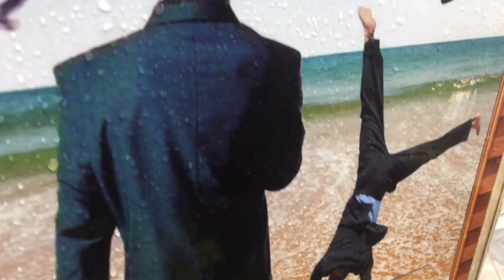MZTV 488: How to Be Good Boys and Girls (Greek Middle Voice)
The Apostle Paul does tell the believers to avoid certain sins, but he does so with the understanding that the only way this can be properly done is by giving up on the old humanity and "putting on" the new humanity. The key to understanding how one "puts on" the new humanity is to understand the middle voice of the Greek verb. Does that not sound very sexy? Only the World's Most Outspoken Bible Scholar can make the middle voice of the Greek verb sexy—and here it is.